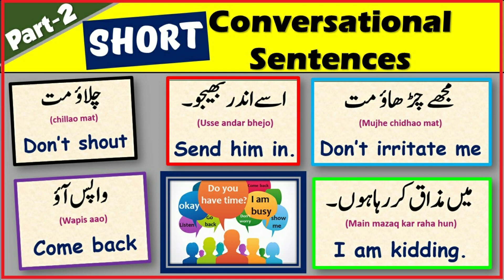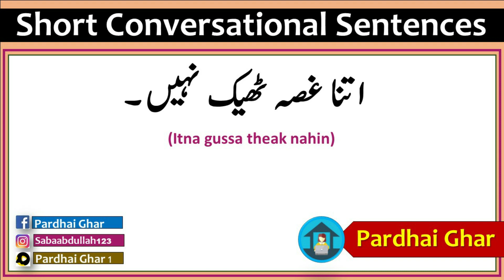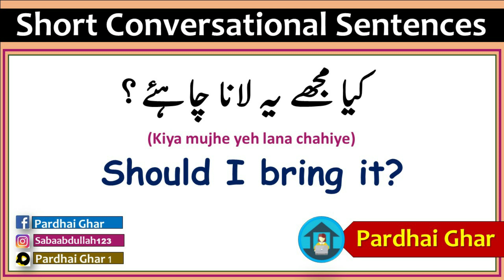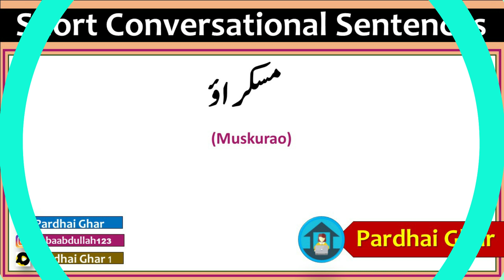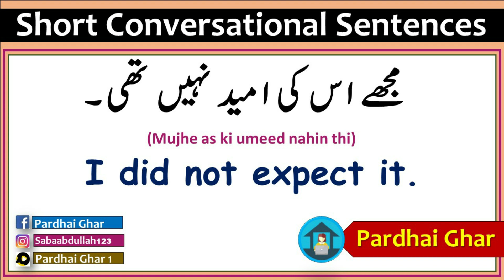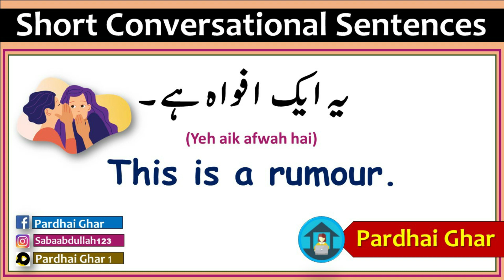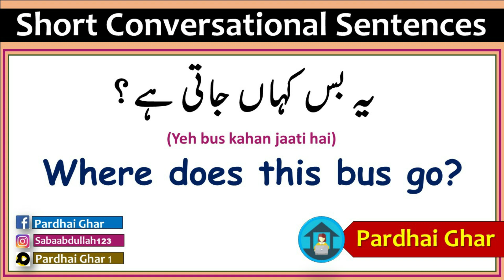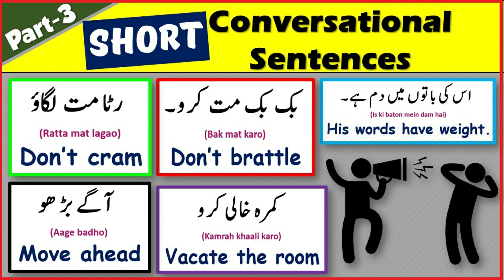Short English Conversational Sentences - Part - 9